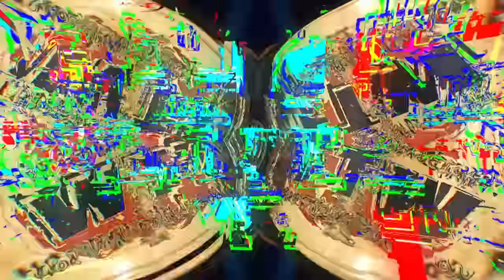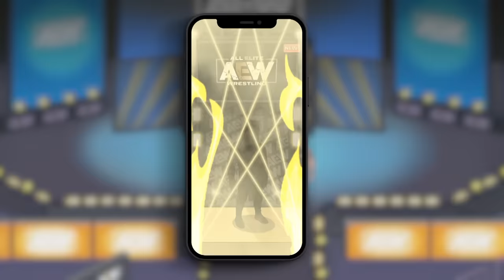Callis Family v The BCC + Battle of the Belts X | AEW Control Center: Highland Heights, 4/13/24